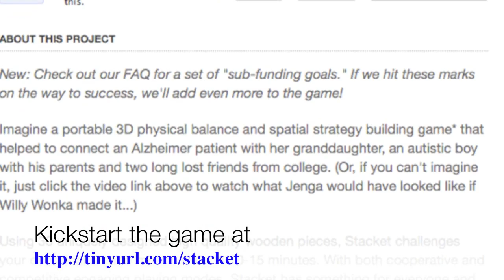Preview - Stacket - by Tom Vasel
Kickstart the game here!

00:00 - Introduction
00:43 - Overview
04:27 - Final Thoughts